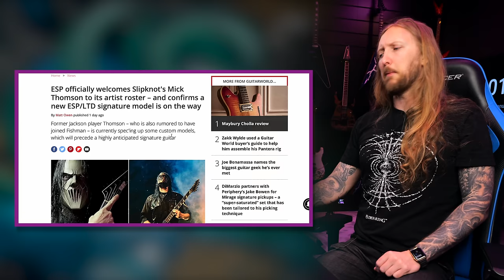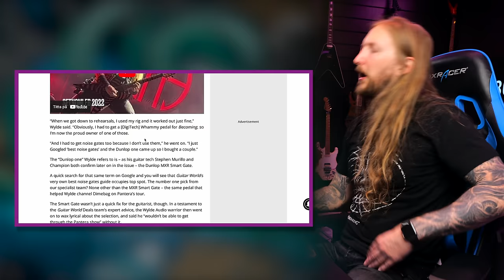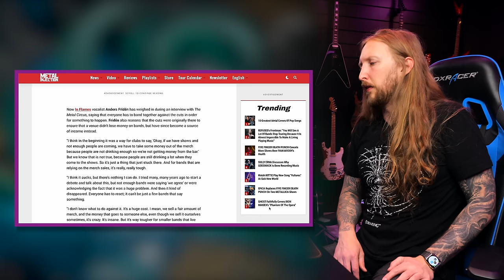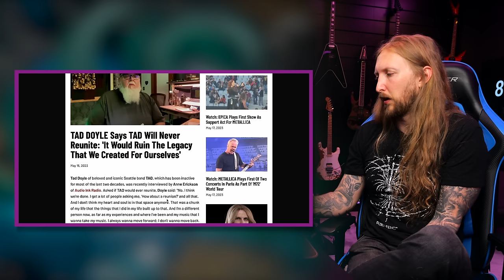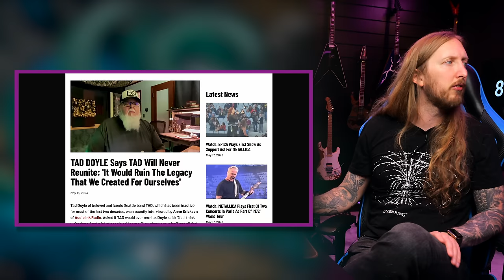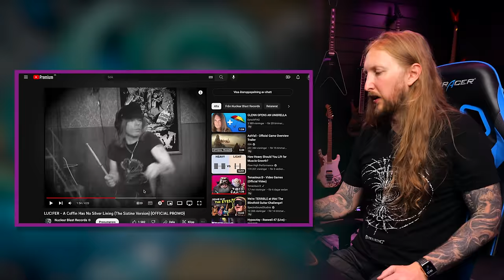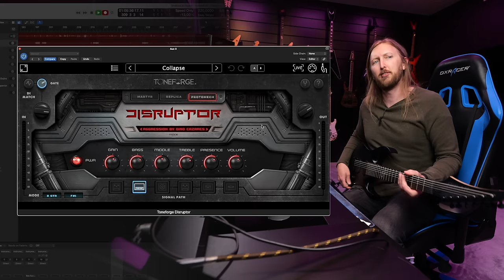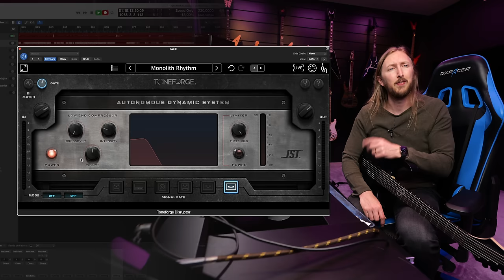SWOLA137 - SLIPKNOT MICK & ESP, ZAKK WYLDE / PANTERA, BURNT SOLAR GUITAR, VENUE MERCH CUTS IN FLAMES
Sunday With Ola 137!!! Today is filled with stuff and NOT Black Tooth Grin drink because I missed that just as I recorded the Swola! BUT in todays swola we're talking about Mick Thomson of Slipknot going to ESP Guitars, Zakk Wylde in Guitar World, Panteras first US show, Anders Friden of In Flames are telling us to stand up against venue march cuts.

Also remember that Solar Guitar that was in a fire? Well I'm unboxing it in this episode. ALSO I'm trying out the JST Dino Cazares of Fear Factory Disruptor plugins!

IF you want to participate in the Sunday With Ola Riff Challenge go watch the tutorial:

0:00 - Intro
2:33 - New Guitar
2:53 - Sunday with Ola Update
5:05 - Tha News - Mick Thomson to ESP
6:35 - Guitar World - Zakk Wylde's Celebration of Dimebag
7:57 - Zakk Wylde's Pantera Rig
9:42 - Pantera's First US Show
10:55 - In Flames Vocalist On Merch Cuts
13:17 - New Corey Taylor Single
13:55 - No TAD Reunion
15:28 - Ola's Adventures I
19:33 - Album Tips
21:09 - Ola's Adventures II
27:23 - Outro

EDITING: OrionVP